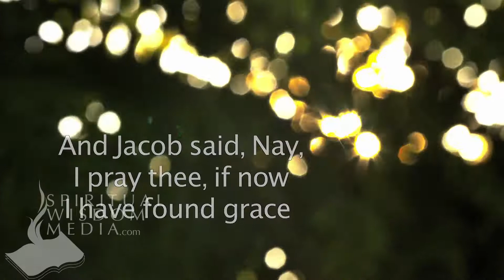Genesis 33:10 - And Jacob said, Nay, I pray thee, if now I have found grace - Bible Verses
Here's the text used:

33:10 And Jacob said, Nay, I pray thee, if now I have found grace in thy sight, then receive my present at my hand: